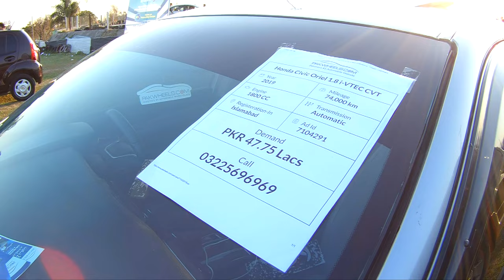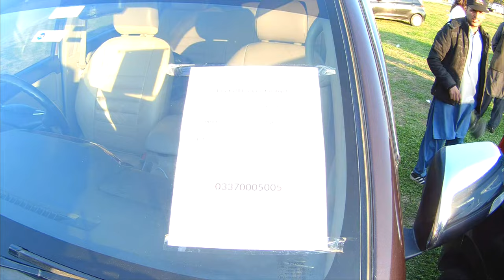Auto Expo | Islamabad Pak Wheels Car Expo | Car Mela Lake View Islamabad.